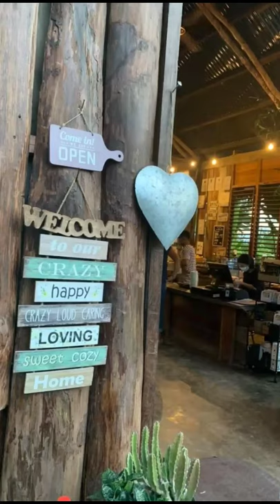Matchstick & Co. The Farm of Guinciaman, San Miguel, Leyte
San Miguel, Leyte